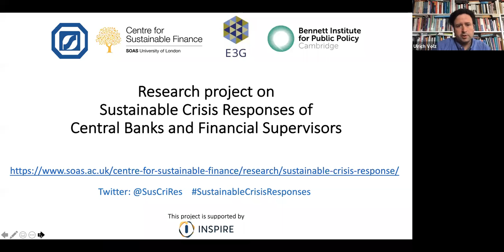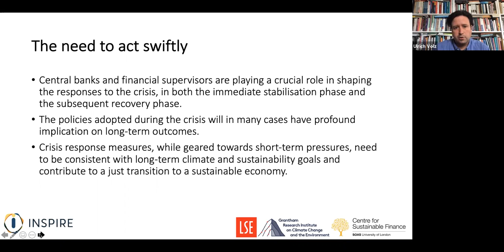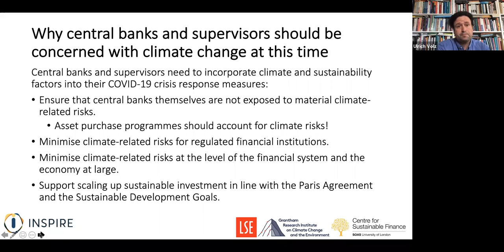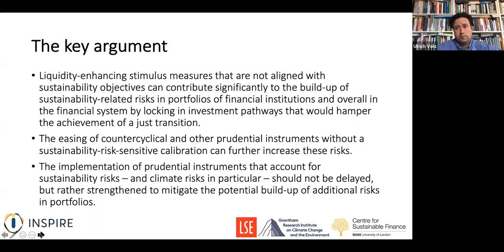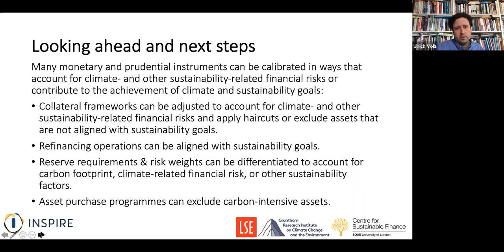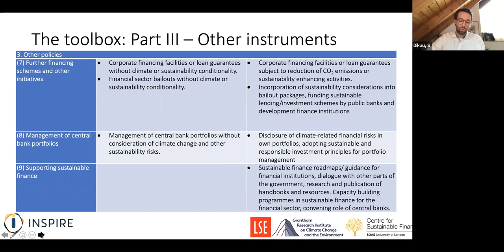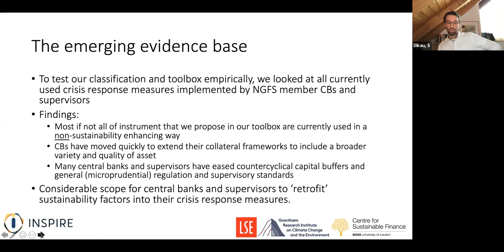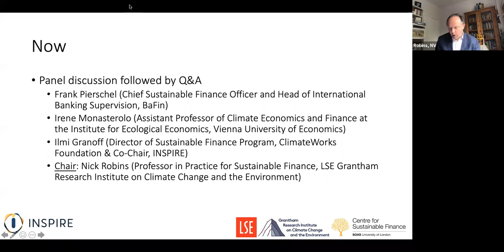A Toolbox for Sustainable Crisis Response Measures for Central Banks and Supervisors (Europe)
This webinar, based on on a newly published INSPIRE Policy Brief produced by the LSE Grantham Research Institute on Climate Change and the Environment and the SOAS Centre for Sustainable Finance, discusses options for central banks and financial supervisors in Europe to incorporate climate and sustainability factors into COVID-19 crisis response measures. Organised jointly with INSPIRE and the LSE, this event was part of the Sustainable Crisis Responses project led by E3G, the SOAS Centre for Sustainable Finance, the SEACEN Centre, and the Bennett Institute for Public Policy at the University of Cambridge.